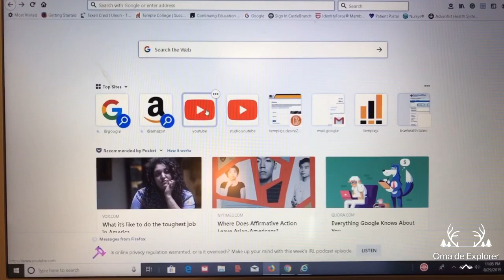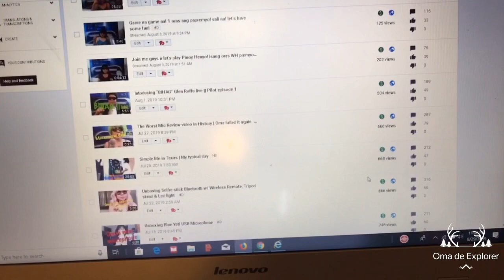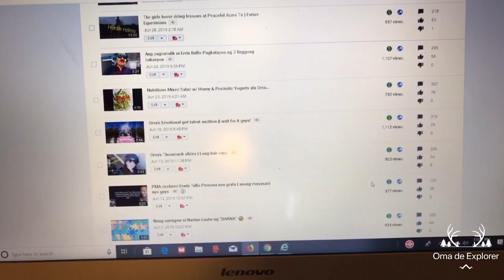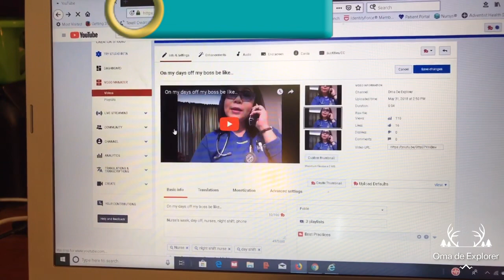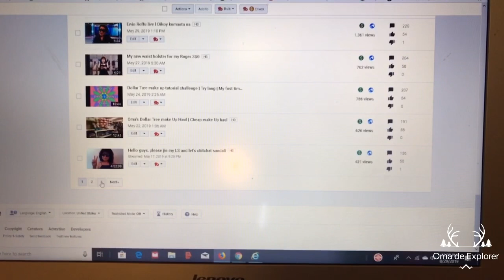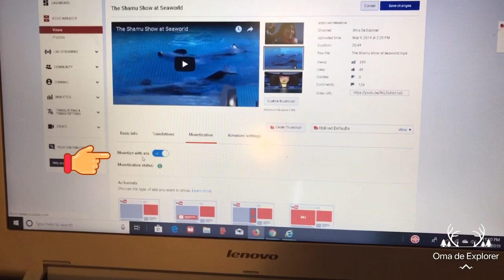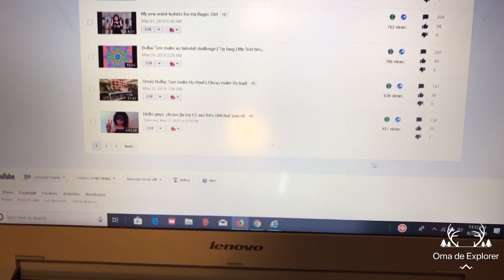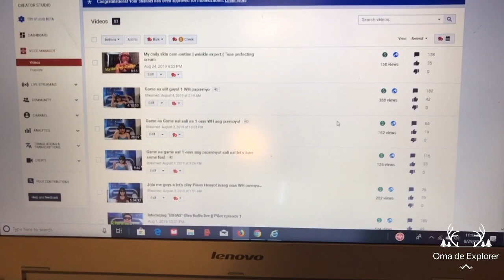How to put ads on your YouTube videos tutorial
Hi guys in this video I will show you the step by step tutorial on how to put ads on your videos  once you’ve been approved for monetization.